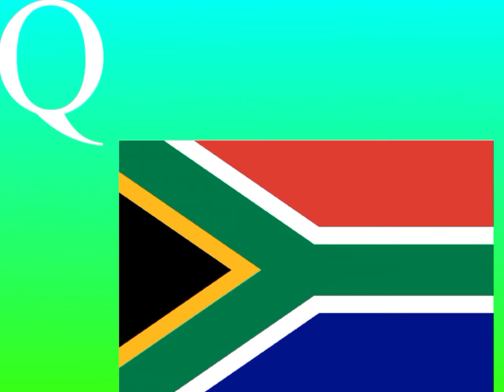My By The Letter List BTNL Edition